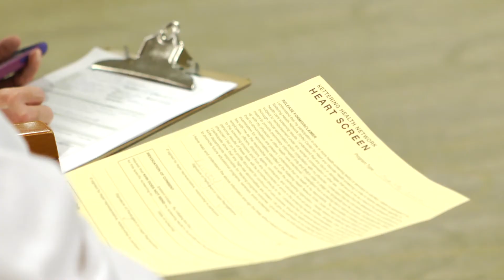Kim Gets a Heart Screening